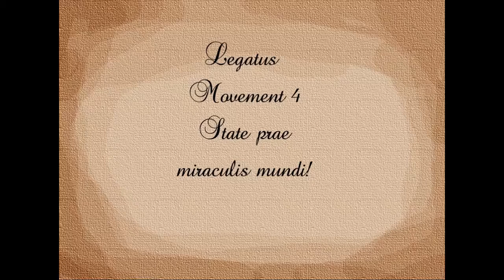Lēgātus- Movement 4 : Stāte præ Mīrāculīs Mundī - Moonridge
Made in Finale c. 2010, touched up with Musescore, made completely free.

You may use this music for your own purposes. If you do not know how to download from YouTube, PM me for sheet music/flacs/whatever.

About this work:
Lēgātus is a suite of 4 movements meant to portray a character from an RPing forum myself and some friends of mine are doing. The whole of the work is derived from a six note motivic cell : D F E G F A - the inversion of Der Philosoph.

This movement - this long, exquisite movement - is the culmination of everything in the universe of the character. Everything he sees in the universe - from the stars and the sun in the sky, to the earth and seas below - is reflected here.

Everything about the previous movements - the instruments, the "baroque" structuring, the simple dances of the people he grew up with to the church sounds of his once noisy now quiet little hometown.

Unfortunately, it comes out rather droning. It just keeps coming and coming, and dissonances are high. Let's say... I'm certainly no Bach.

Movement 4's... how to describe it? I guess I'll call it a tonal fugue - it starts minor, but becomes first dorian then mixolydian then major and lydian, spends four more sets in minor before returning to lydian then locrian, phrygian and back to minor. The reasons for the extra four minors are simple; to incorporate the dances of movement 3 and to provide a superstructural bridge to the locrian mode. To the latter - if we're in D moll, then Bb is Lydian; the "fugue" modulates by subdominates, and the  subdominate to Bb in Dmoll is E - a diabolus down. Not so good, so it hops to Eb, a perfect interval, plays it out until arriving back at B, where it is again in Lydian (of F# Major) to remind the listener what's next. Thus, all 12 western notes are used, everything has been played out, the universe is accounted for, et cetera.

The Organ plays in a set patter: Voice A (subject) enters, an answer then follows with the subject in a lower voice, then an episode (subjectless statement), followed by the subject returning again in the highest voice, usually a transition, and then it plays the pattern out again until all tonalities have been played out. Meanwhile, the bells play a constant of the "tonic" for the tonality; when in D minor, it plays D-C:|, when in A phrygian, it plays A-G:|. The rest of the instruments "reinforce" the tonalities a bit by playing along with the organ or arpeggiated/implied "principle functions" of sorts - so I-IV-V in F major or vii-i-II in A phrygian, etc.

Also, there are like 11 times, the transitions, where what's going on just doesn't make sense.

The first three times this happens, it looks like M A L, in my script (mu like M, A with top bar, Lira shaped L) Then a few things derived from the six note cell, then the last few times it looks like K I O R (Russian Ka shaped K, a chord for the oddly barless I, diamond like O, R with a swash for the right leg).

The character portrayed is Malkior Drauch - a very nationalist (to a point that he comes off as bigoted to the wrong people) and fairly religious man. I fear I've portrayed him as more of an ass than I've meant; keep your favorite movement of his in mind, I guess. A general who rose from the rank of messenger, he eventually was forced into retirement for some not entirely explained reason.

In any case, if you like RPing, I heavily encourage you to come and join us at:

We're kinda low on members and thus don't post that often anymore, but any contribution would be heavily appreciated.

And on that note, thank you for listening. Any comments/suggestions you could give would be greatly appreciated.